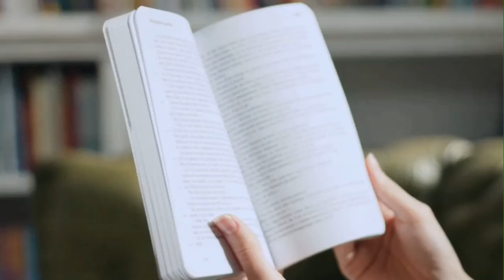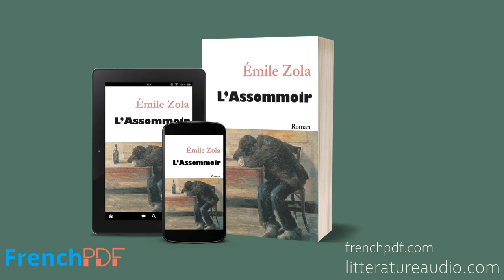L’assommoir - Émile Zola - Chapitre 07